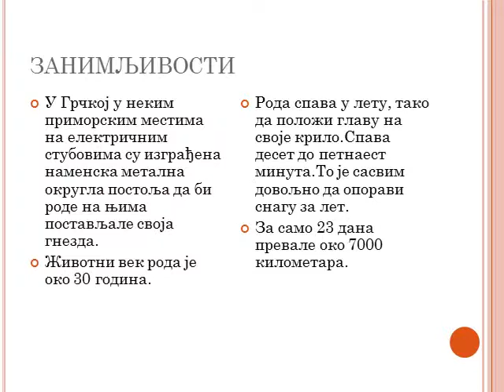Zanimljivost o pticama, RODA, Sergej Ivančević IV/4